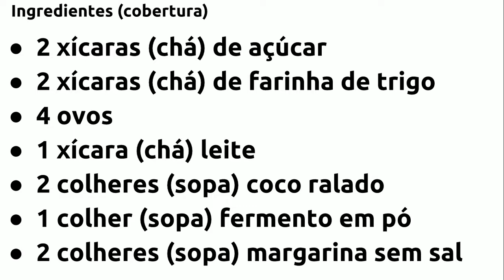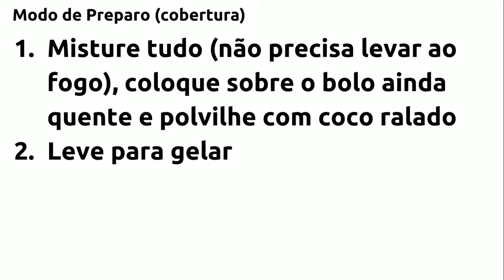COMO FAZER BOLO GELADO DE COCO